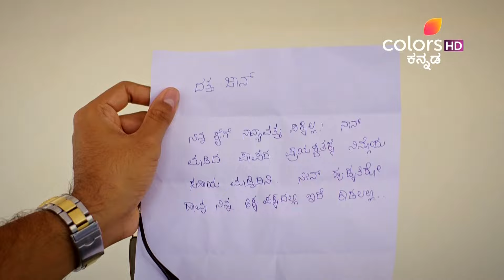Drishti Bottu | Ep. 43 | Full Episode | Drishti growing close to Abbakka | 01 Nov 24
As Abbakka concludes the ritual she vowed to perform for God in exchange for Datta's agreement to marry her, she suddenly feels faint. Drishti steps in to support her.

Drishti Bottu | Ep. 43 | Full Episode | Drishti growing close to Abbakka | 01 Nov 24 | Colors Kannada

STAR CAST: Vijay Lalitha Surya, Arpitha Mohithe, Deepashree Harish, Ashok Hegde, Ambika, Sujay Hegde

'Drishtibottu is a love story against a backdrop of the underworld. Drishti, burdened by her stunning appearance and compelled to conceal it under layers of disguise, finds an unexpected refuge in Dutta, Dutta the gangster with a heart of gold. Their encounter sparks a tumultuous journey marked by Drishti's repeated acts of heroism, saving Dutta from perilous situations, and Dutta's gradual unraveling of Drishti's hidden truth. As their bond deepens amidst the chaos and danger, love blossoms, defying the odds.